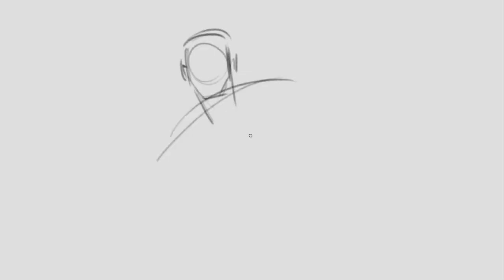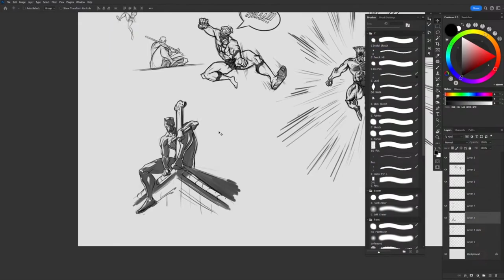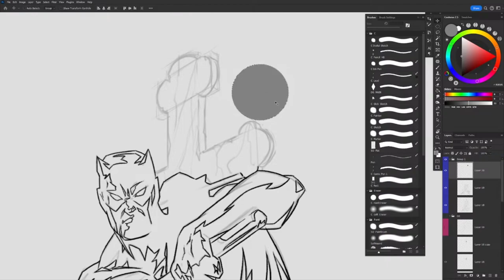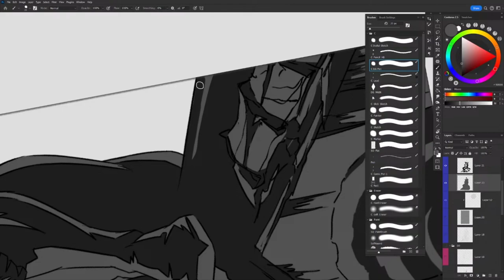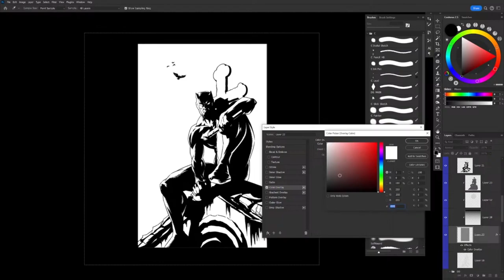Daredevil - Time Lapse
Daredevil penciling and inking process.